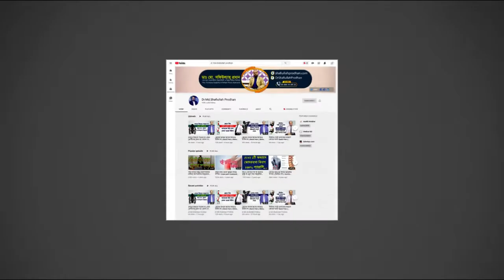বসে কিছুক্ষন কাজ করলে কোমর ব্যথা করে || Back Pain || PLID || Treatment